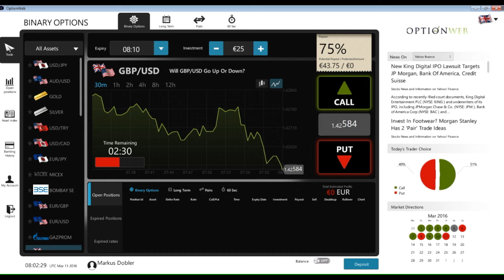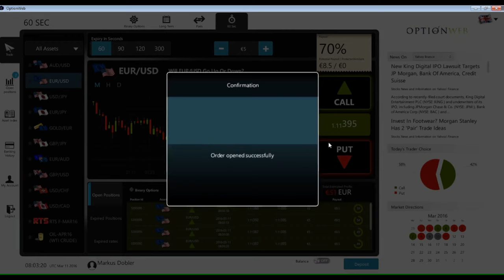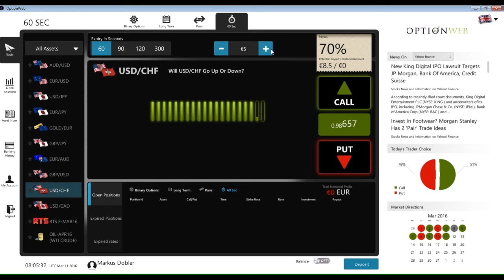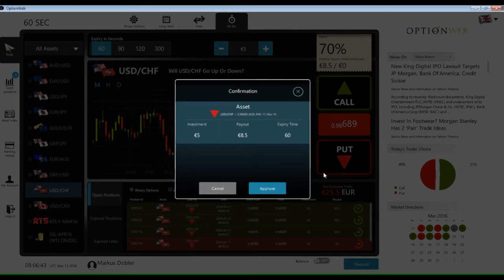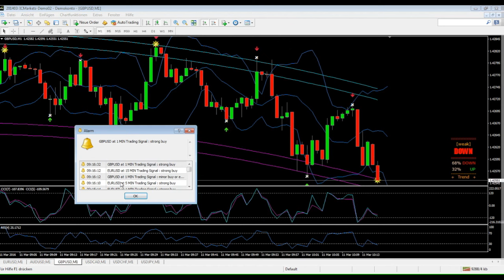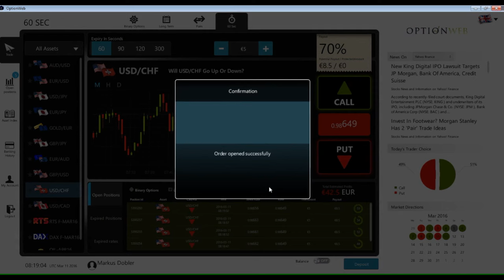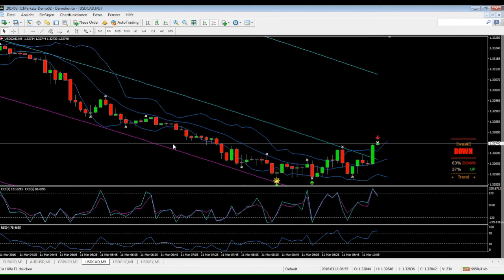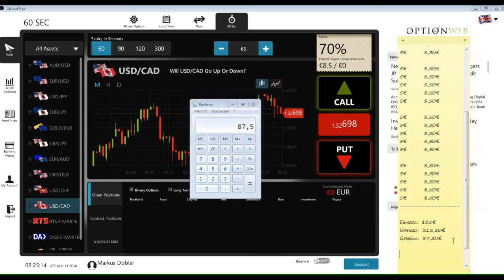Serie ohne Ausschuss - Binäre Optionen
25 Trades im Gewinn!
Binäre Optionen handeln mit den "shortBEAST-template“ .

In diesem Videos geht es wieder um binäre Optionen.
Hier zeige ich dir wie ich mit mit meinem Tool, dem „shortBEAST-Template" bei meinem Broker Trade.
Bei meinem Handelswerkzeug handelt es sich um ein Metatrader 4 Template welches ich auf die 60 Sekunden Option optimiert habe.
Wie du das „shotBEAST“ Template bekommen kannst, entnimm bitte meiner Website.

Risikohinweis

Beachten Sie, dass vergangene Gewinne keine Garantie für positive Resultate in Zukunft sind. Beim spekulativen Handel mit Devisen, Differenzkontrakten oder (binären) Optionen können Sie Ihren Kapitaleinsatz vollständig oder teilweise verlieren. Handeln Sie nur mit Geld, dessen Verlust Sie sich problemlos leisten können. Seien Sie sich aller Risiken bewusst, die mit dem Online-Handel von Finanzprodukten verbunden sind. Sammeln Sie vor der Einzahlung von Geldern nach Möglichkeit tiefgehende Erfahrungen beim Handel mit fiktivem Kapital. Sie können so die von Ihnen gewählte Strategie ohne finanzielles Risiko testen und sich mit den gehandelten Finanzprodukten vertraut macht